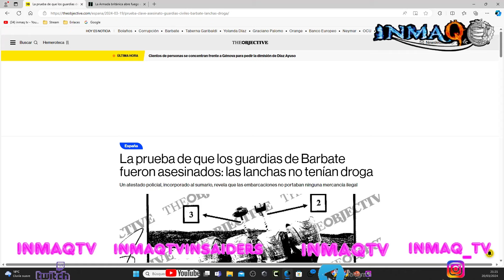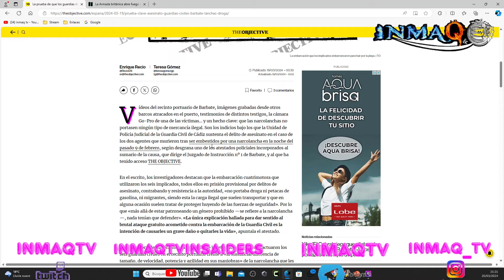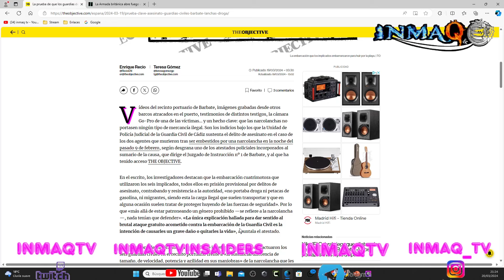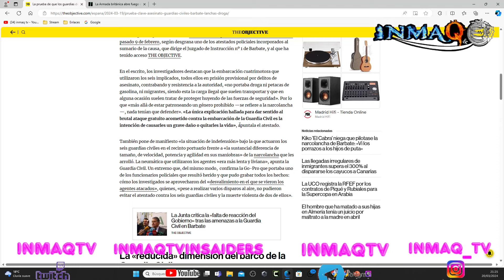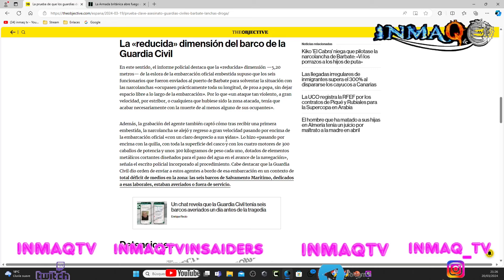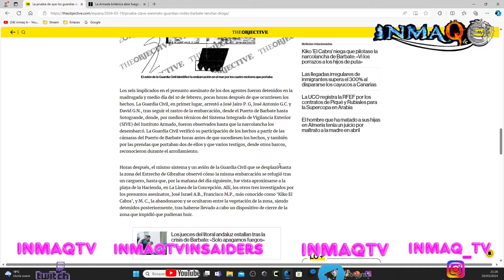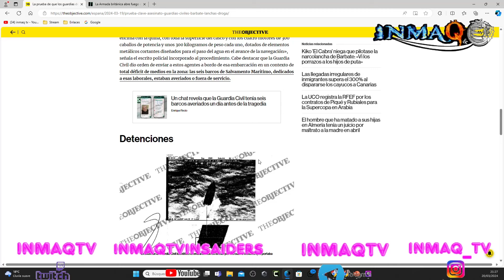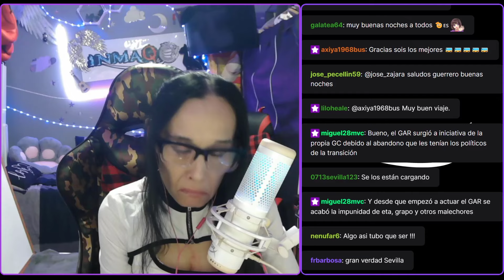🔴🔴🔴ASESINATO DE GUARDIAS CIVILES EN BARBATE ¿ESTÁN CONECTADO CON EL ACCIDENTE DE CAMIÓM?